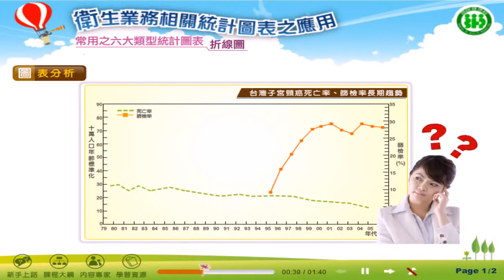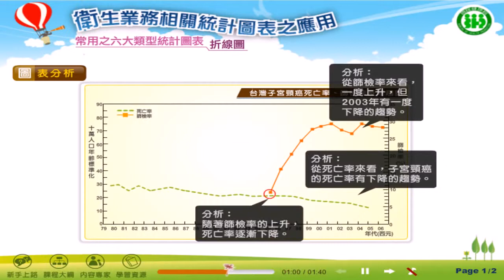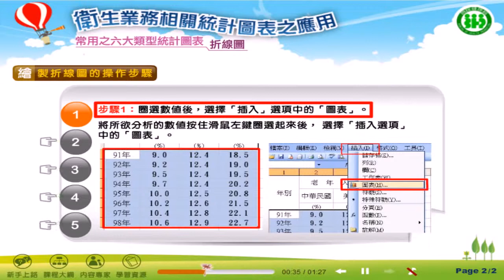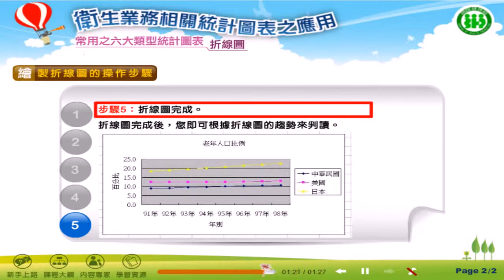「衛生業務相關統計圖表之應用」 折線圖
研究設計概述與基本統計分析(上)(下)、衛生業務相關統計圖表之應用及衛生業務相關調查研究法